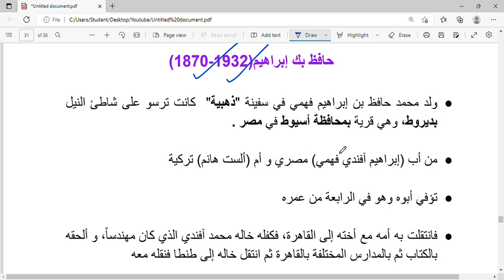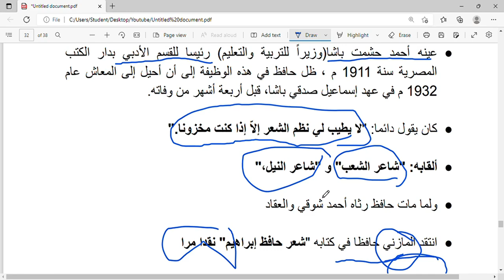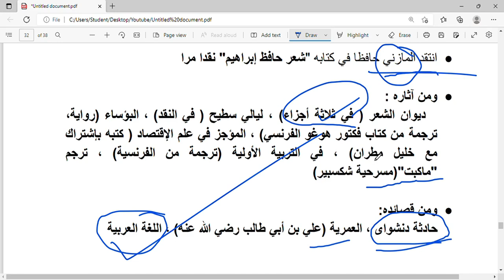العصر الحديث||شاعر النيل حافظ بك إبراهيم|| M.A Arabic Entrance Exams in different universities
العصر الحديث
الشاعر حافظ بك إبراهيم